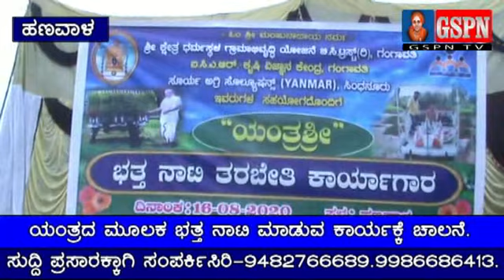GSPN NEWS GANGAVATHI 17-08-2020